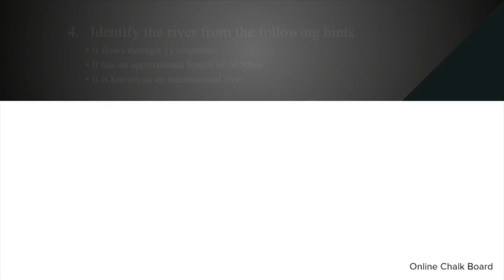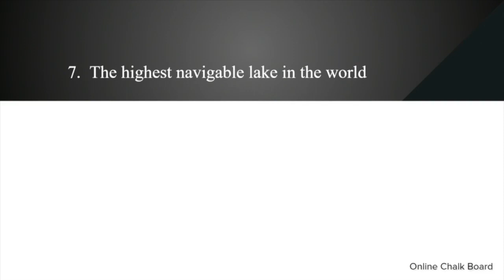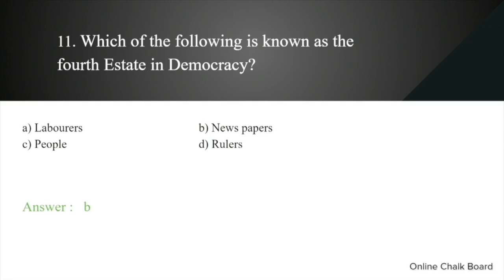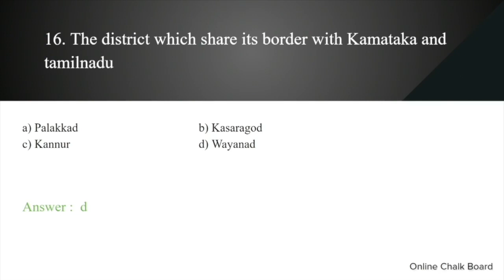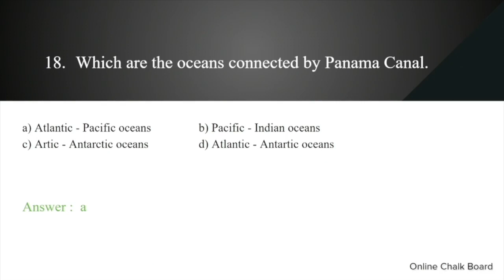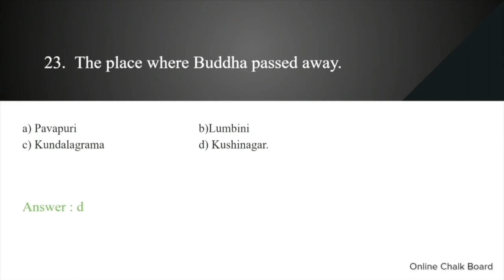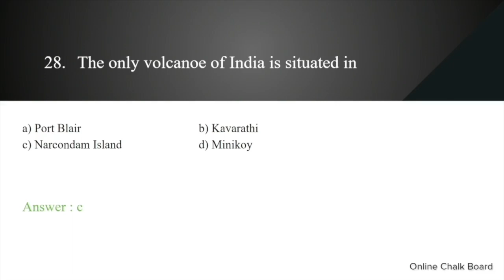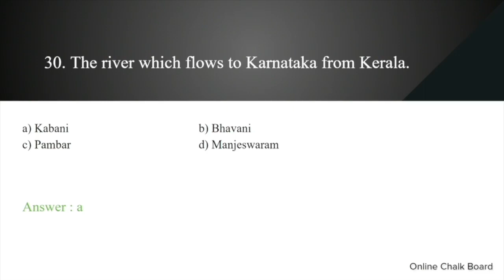USS Examination 2021 | Social Science Std 7 | Part 1 | Model questions & Answers | SCERT Kerala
USS Examination 2021 | Social Science Std 7 | Model questions & Answers |Kite Victors | SCERT Kerala | Mathew Thomas|| Online chalkboard